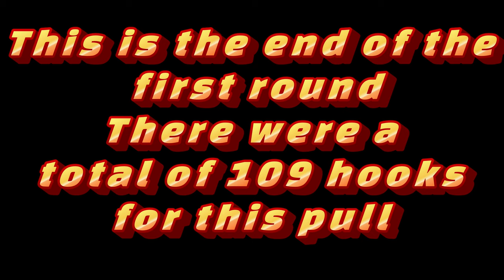Harrison County Lil Hustlers Garden Tractor Pulls 8-10-24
We had another great Saturday night pulling with Harrison county lil Hustlers in Holloway, Ohio. There was over 100 hooks that night, what a great turnout.

If you are enjoying this content please consider becoming a Member to help support it.